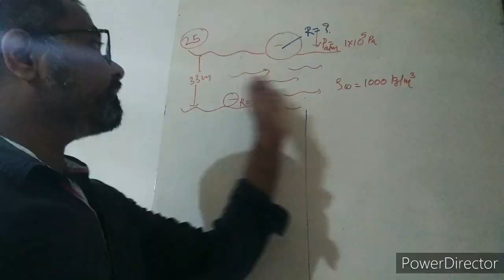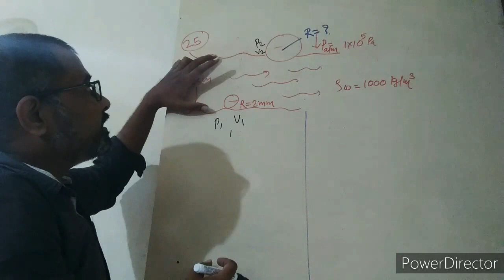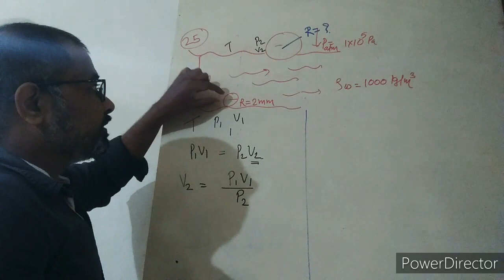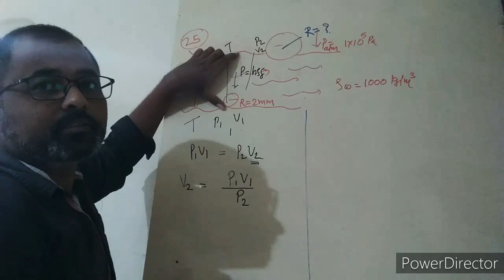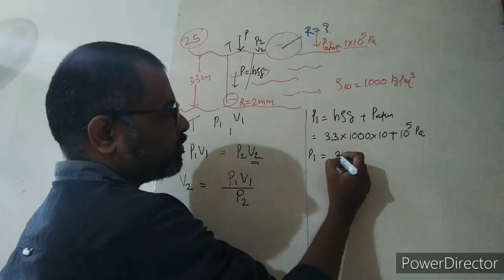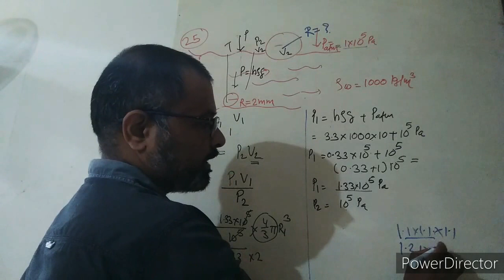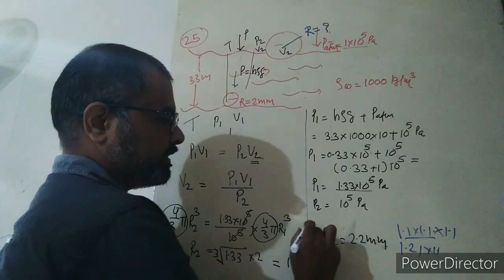Q25 HCV Kinetic Theory of Gases